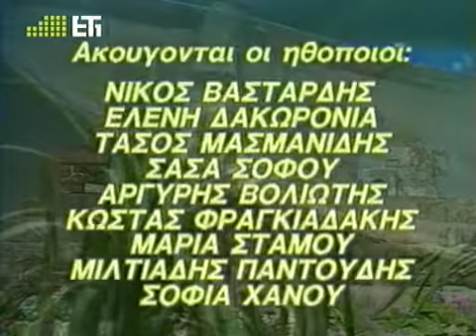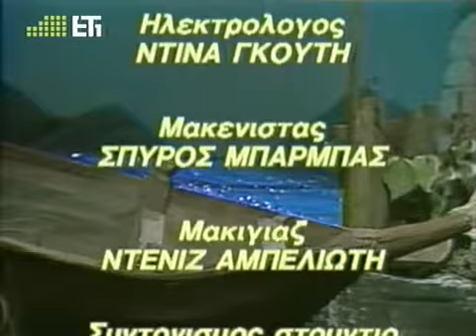Κάπου κάπως κάποτε - επεισόδιο 7